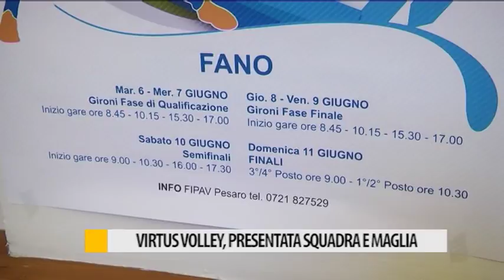Occhio alla NOTIZIA 5 Giugno 2017